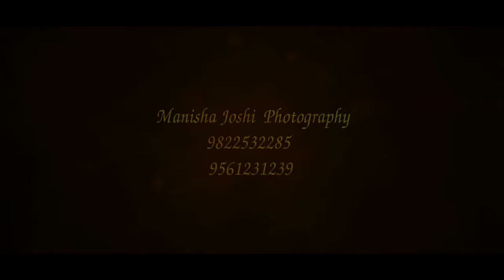Aditi Varun Marathi wedding Cinematic Video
A team of photographers based in Pune open to travel around the world for work.
With an experience of more than 25 years in this field, allow us to capture your wedding day forever.
Manisha Joshi Photography
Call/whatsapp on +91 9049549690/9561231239